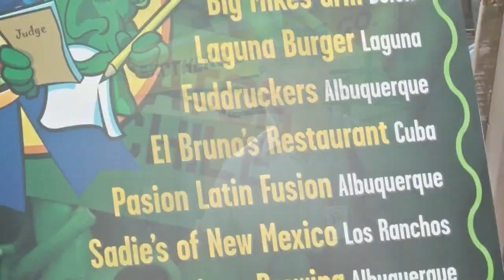Green Chile Cheeseburger Challenge winner announced